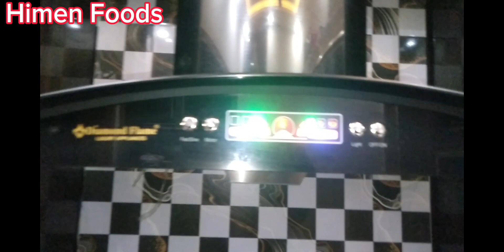Tomato chicken | how to cool tomato chicken| Eaxy recipe | Himen Foods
YouTube channel link HimenFoods :
یوٹیوب چینل لنک بابافوڈ⬇⬇⬇⬇⬇

For Short Recipes TikTok
Assalam o alakium
aj mai ap k leay lie hun Tomato chicken

chicken| chicken|karahi | tomato chicken | tomater chicken |